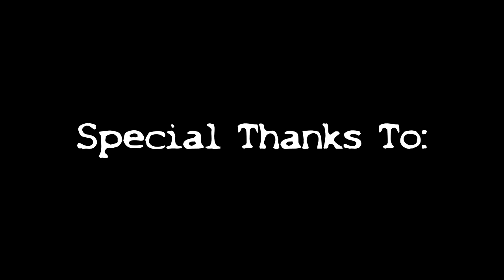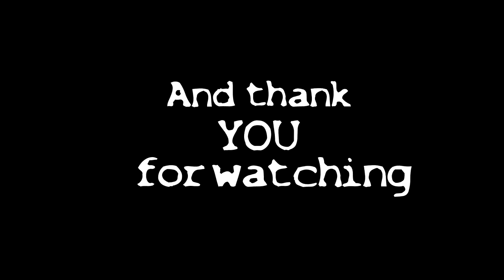"Our Poetic Life" - Donovan Espuet 2021 Documentary